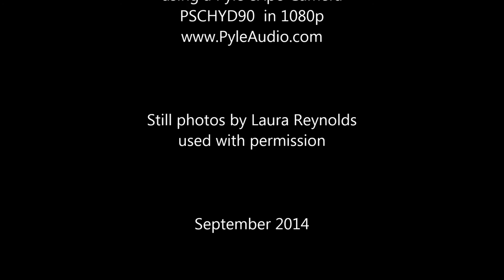Detroit Historic Canal Tour 2014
The Detroit Historic Canal Kayak Tour on September 28, 2014.

From RKC's website, "Approximate 2 hour guided kayak tour from Detroit’s Maheras-Gentry Park.  Kayak out to the Detroit River from the Park’s protected bay and then upstream to the historic canals.  Highlights of this tour include the Fisher Mansion, the friendly residents of Detroit's "Little Venice" and a view of Motor City's downtown.   See Detroit like you’ve never seen it before!"

With Riverside Kayak Connection (RKC) from Wyandotte, Michigan.

Music by Jahzzar - "Bed" from Free Music Archive under a Attribution-ShareAlike License.

Video recorded by Ryan McLeod using a Pyle eXpo Camera
PSCHYD90 in 1080p.

Still photos by Laura Reynolds used with permission.  Thank you.